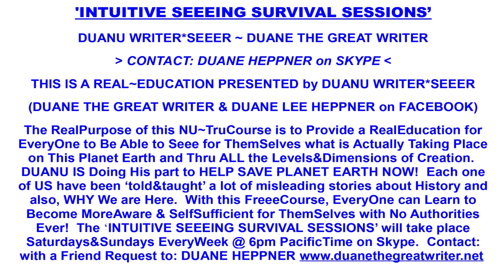The Big Brain Experience. Rebisar Rocks the Gaming World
Skype session Feb 7 2024. Part 1.
Eric Gaimur 'The Big Brain' shares a Real side experience where Rebisar would reveal his Fortnite gaming skills.
*Duane The Great Writer provides his insights

THE TRUCOMPLETENESS COURSE
Once you test and develop the patience and understanding of this TruCourse, and especially with The RealGuidance and RealEducation from Rebisar and The RealGuides, you will soon begin to have RealExperiences with The RealU, Your RealAwareness.
The complete course is broken into 5 sections, each with 12 parts.